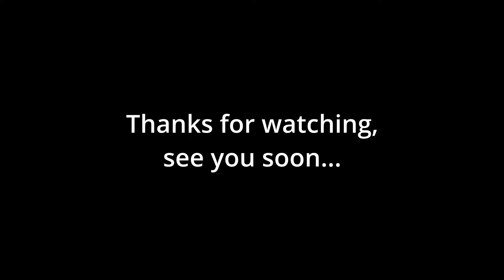DIY - Bushcraft - Build your own Birch torch - Survival - Bushcraft torch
I'm building a birch bark torch without resin. Unfortunately, these torches don't last very long, but any light is welcome in an emergency situation.

Hi, I'm Petra and this channel is about bushcraft, survival, prepping and nature, everything that has to do with outdoor.
In 2018 I started with bushcraft, but there is still a lot to try and to learn.
So I invite you to learn with me, to support me and to help me.
I don't know where it takes me, but we'll see.